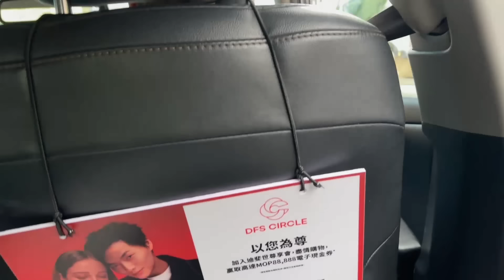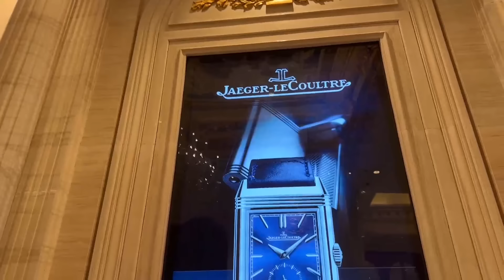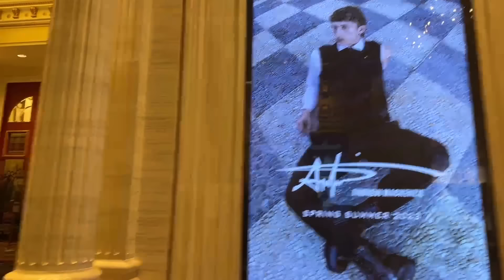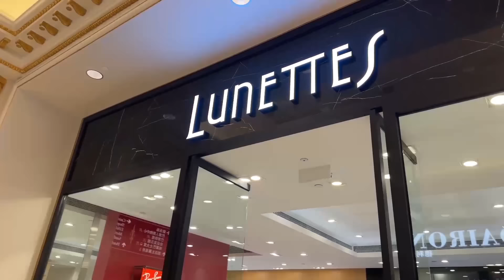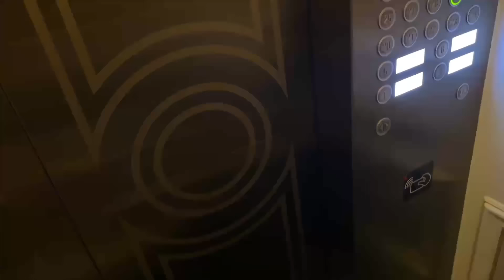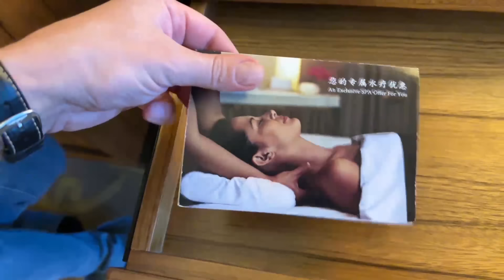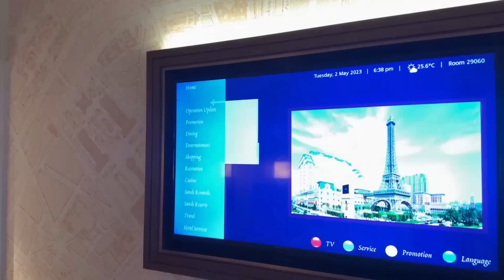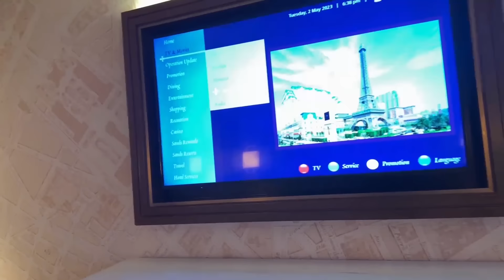ЗАСЕЛИЛИСЬ В ОТЕЛЬ!